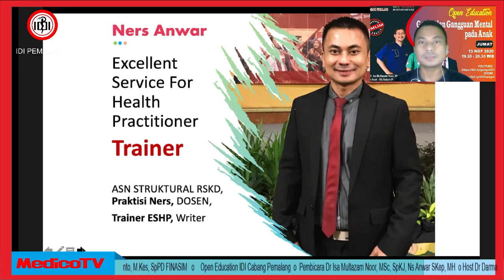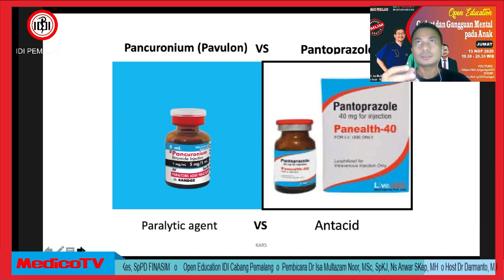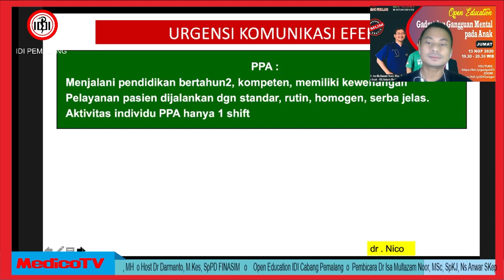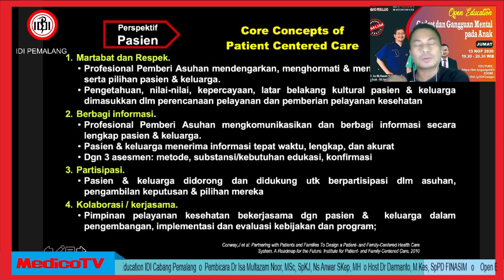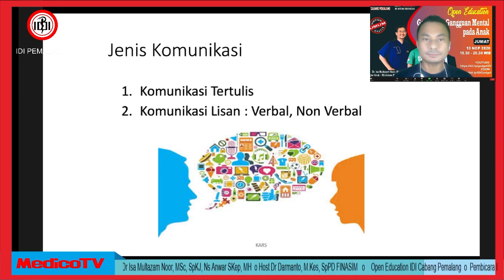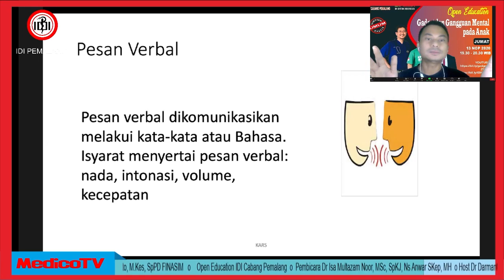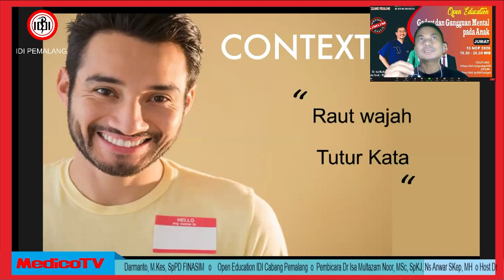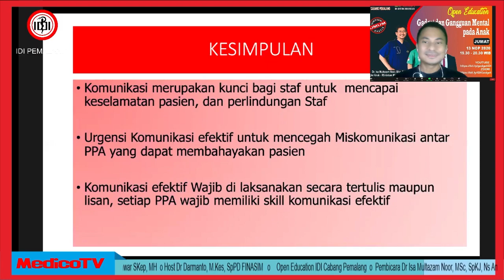Komunikasi Efektif bagi Petugas Kesehatan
Open Education untuk Petugas Kesehatan dengan tema Komunikasi Efektif bafi Petugas Kesehatan disampaikan oleh Trainer yang juga perawat Ners Anwar.

Terimakasih